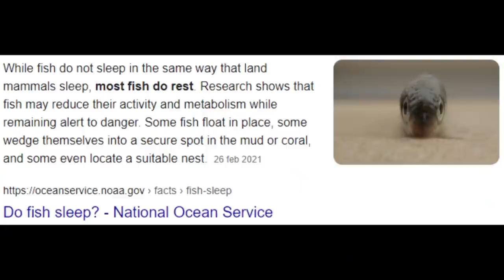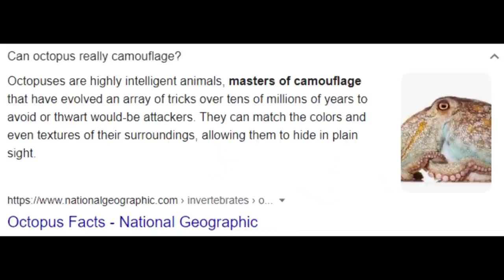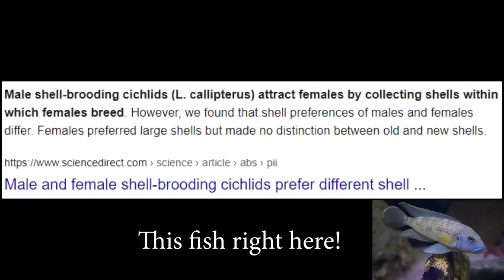First Time Watching FINDING DORY and its SO CUTE! ~~ **Commentary/Reaction**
Edited by: Eric Lastra
Special Thanks:
SaaF
Kunzite Blossom
drumble9219
Beandip
Ty
G.S. Productions
Lorenzo Mitchell
Everton Shibata
Devon-Jack Rosete
Milan Iliev
Will
Grayj
martyna banyk
Snopolopocus
Jordan C
Olivia Middleton
Lukas Rosenqvist
Sabrina G.
Avery Strasser
ricky
Stormy
Sean McFadden
Julian Rodriguez
Andrew Johnson
kali Hama
Elissia
Jarrett Quon
Tony Ngo
Ghosty
Katie Gorecki
Muhammad Rahbar
Lisa Briley
Simeon Zammit
Hannah Briant
Jack Koonce
Delanie Dyer
Samuel P.
timo
Nathalie Nilsson
Olivia M
Parthero
Gary Moyer
Darren Armstrong
Suppish Villain
Jess
Phan Ä  áº·ng
Doug
Mike Goossens
JoÃ£o Paulo
Jobard
Fabian
Rurouni Wallace
Jessica
Igor Krasman
Brooksy
Fl1pFrenzy
Jon Inge Urdahl
RumHam19
Mark Delk
Raul
Atlas The Second
Jonathan
salty!
oscar
Nivia
anjelo del carmen
Jessica
Myles Dirschell
Blakey
Velo Eire
Dave Callan
Mathilde
James Duncan
bernthe23
Jan Oldsen
Sadistical Tendencies
Kitty
Lauren
Vince ë¹ˆìŠ¤
Aada Elonen
Mojira
Chris Kitley
JrS
Daniel
Osmany
Em&Em
Todd
IMC Berserk
Macie
Azell
Cogame94
rrzx.1
Ali D
felange
_mia&thebees1206_
Malakai Spencer
James Roberts
Zach Hochrein
chris vee
Kyle K
FernWithy
JACKSON SEBRING
Brittany Byrd
PeachiTiffani
Afeez
Rafael Peralta
Matthias Meyer
Max AB
Suneater.mp4
coopadoop
Daniel Rivera
Bobby Gingerbeard
David
Hank Mclaughlin
Mateo
Dillon Williams
Jack Woodey
isa
Aber Anderst
Nathan Boehme
Sarah
Alfonso Gutierrez
Failed Supernova
Jake345
Alex Perez
Mr B
Isaac
Ben Medina
AJ Luna
Tanner
Daniel Horsman
ingrid vedeld
Balou
jon
Aperez
KC
NervousGentleWoman
DoubleEdge
Jimmy Park
mike klawender
Nathen bautista
Lewis Hobbs
HookedOnSwans
Woody Fan360
Joshua Reynolds
Powser
Jason Murdoch
Victor Monson
Lisa S
Douglas Pryor
Beau Baert
Pax
Austin Smith
Luis E martinez
Anthony
Sarah Stevens
Thomas
Thuwu TT
GareBear
lily
Matt
Pouches
Caden Harley
David Hayles
Amanda Kelly
Nellier
Daniel
Daniel
matthew6252
Breadcrumbs
D&D Guru
Ruben Daniel
Kevin M Conover
damonlfc
Landon Moody
Cinay Santaolaya
DopeyWhisper
Clarissa Hart
Megan
xeroxlaser
Lost Illustrator
Liam Stewart
Valeska Fischer
heh
cece
Brian
Robert Rivers
Jonas GjellebÃ¦k Eriksen
Dominic Esparza
camille oâ€™dowd
Molly EdstrÃ¶m
Amiah Pacheco
Jordan Agnew
Diego
Alan
Nelson Lai
Alejandro fernandez
Raevyn McCann
Charles Scott
VulpineLurker
Pyrohex
Sandra Kragh-Hansen
slimslayer92
Fae Rumans
J Zero
David Harley
LeoHeart
Bryan Gannon
Jeremias Romero
Terrell
LostTh3Game
Dominique Caballero
Morgan Tinkey
Lucas Joseph
Robert Miller
S
Nicholas Khodai
Buenos Diaz
Kristine Friling
Steven Beuerlein
SJ Jobe
Florian Buhler
SgtBaldor
Alan Schade
Jerry Franke
Prank Gamer
Dak'si
Jarryd Bartyn
Justin Hardin
Alejandro Toscano
Calvin Vruwink
Ryan Merrill
Hashbrowns22
kharjet khajar
Keith Zirwes
Graus
justintime8
Farstar
Seunghan Rhie
Ryan Reichhold
Adam McCabe
CottonEyeJoe
Ian Thomas
Cesar Rivero
Rees